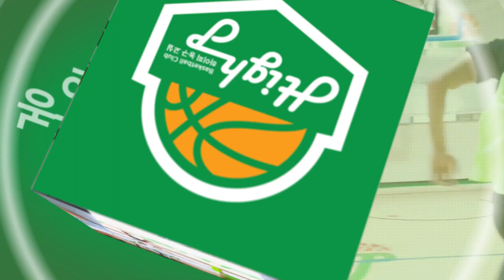하이피농구교실 홍보영상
저희 하이피농구교실은 유아부터 성인까지 농구교육을 진행하고 있으며 농구교육 외 피지컬부분까지 훈련을 진행하고있습니다.

농구스킬 텐션업, 피지컬 텐션업을 간절한 농구인...

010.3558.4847로 상담부탁드립니다.

전화를 받지 않을 경우 교육중이므로 문자부탁드립니다.